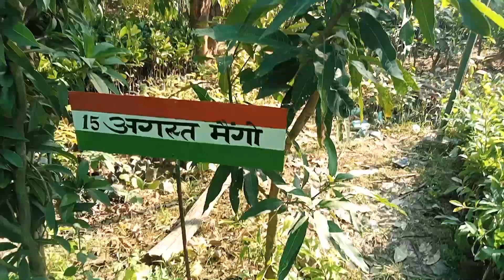मलिहाबाद की नर्सरी मे हर तरह के फलदार पौधे उपलब्ध हैं 8009454674